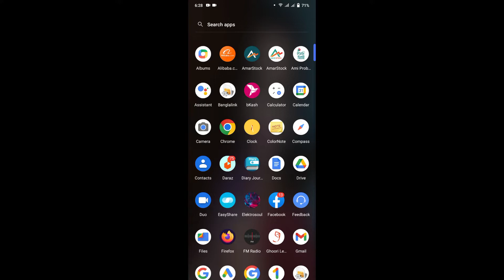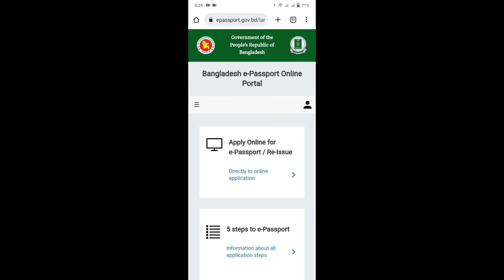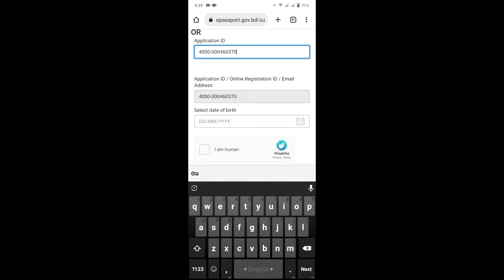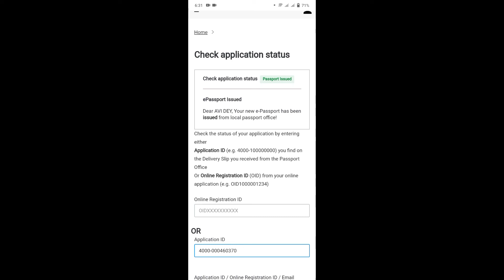আপনার ই পাসপোর্ট তৈরি হয়েছে কিনা দেখুন মোবাইলে | e-Passport | E Passport Online Status Check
This video's topic is আপনার ই পাসপোর্ট তৈরি হয়েছে কিনা দেখুন মোবাইলে | e-Passport | E Passport Online Status Check.
In this video I have shown how to check passport status online. How to check online whether your passport is complete after submitting the online form at the passport office. So watch the video from beginning to end. Hope you understand everything.

More Tags for this video:
how to check passport status online
passport status check
passport application status check
how to check my passport status
how to check passport police verification status
passport check status online
how to check passport status
e passport online check
e passport online status check
e passport status check bd
e passport status check by sms
passport status check
passport status check in Bangladesh
how to check passport application status online
how to check passport application status in Bangladesh
how to check passport status online bd